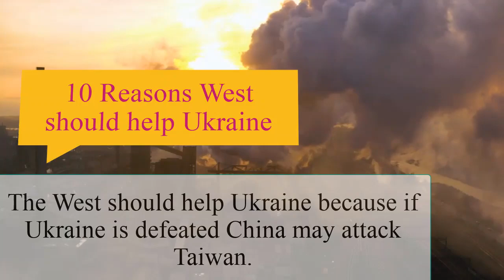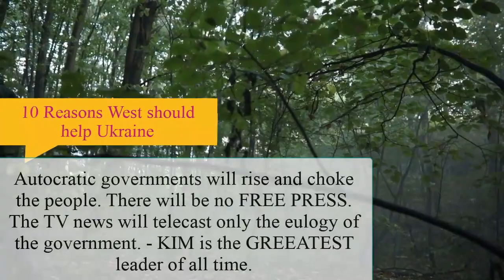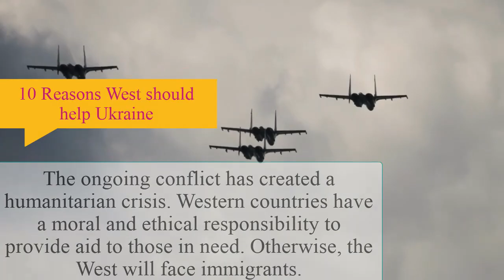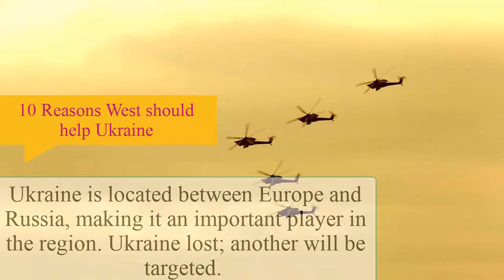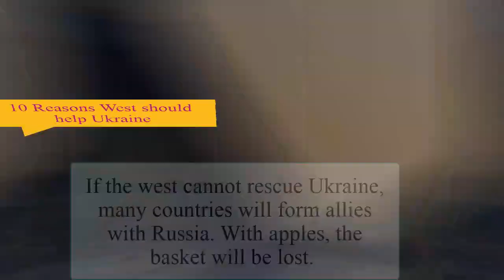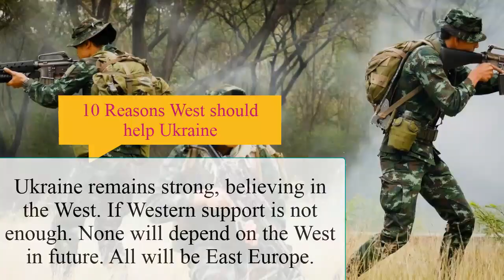10 Reasons WEST should help Ukraine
10 Reasons WEST should help Ukraine
We are showing 10 potential reasons why the West should help Ukraine. Today, Ukraine is in a problem. Tomorrow, others may be attacked. So the West should act right now with all its might. Ukraine may be a test case for Russia and once Ukraine is captured, Russia will go for another country.